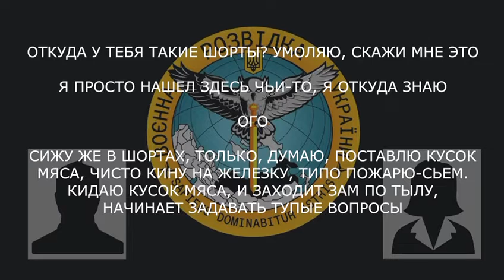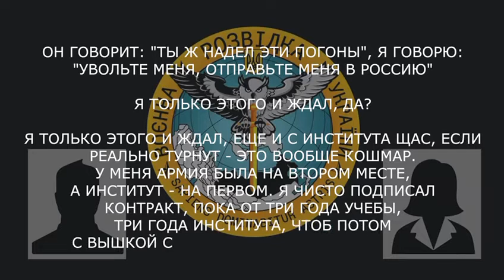Увольте меня, отправьте обратно в россию!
Оккупант, находясь в Донецкой области, рассказывает о проблемах с институтом из-за армии рф и стыда перед украинским народом.